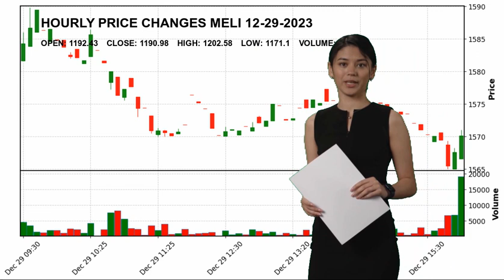MercadoLibre, Inc. MELI Stock Price Analysis Today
MercadoLibre, Inc. MELI Today.
December 29 MercadoLibre, Inc. Hourly Price Changes of MercadoLibre, Inc., which closed yesterday at $1190.98 and started the day at $1192.43.
MercadoLibre, Inc. reached maximum $1202.58 today. And the lowest stock price was $1171.1 .
Internet Retail Consumer Cyclical Mr. Marcos  Eduardo Galperín MELI MercadoLibre
 Inc. MercadoLibre
 Inc. NASDAG Stock Price MELI Price MercadoLibre
 Inc. Price MELI Stock Price MercadoLibre